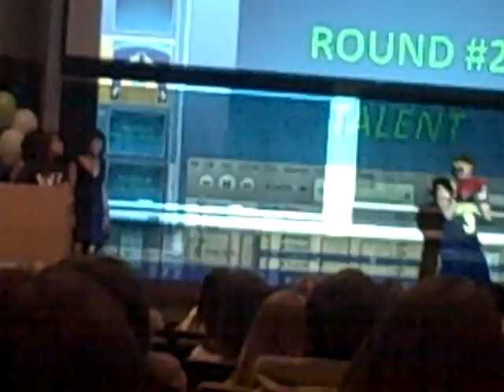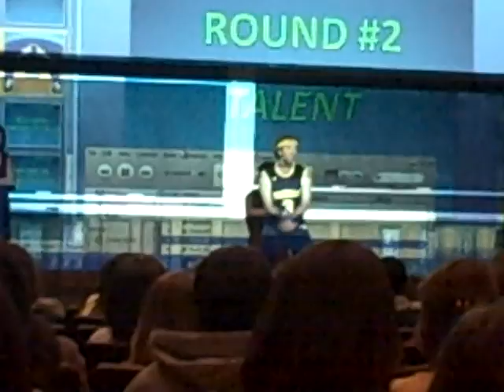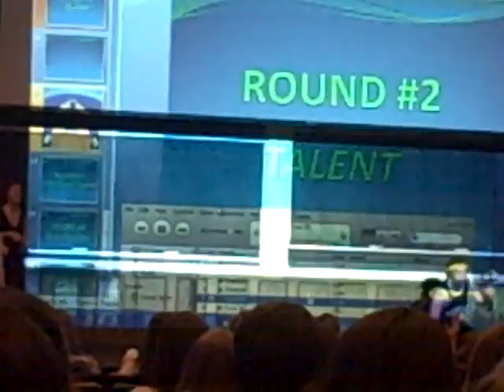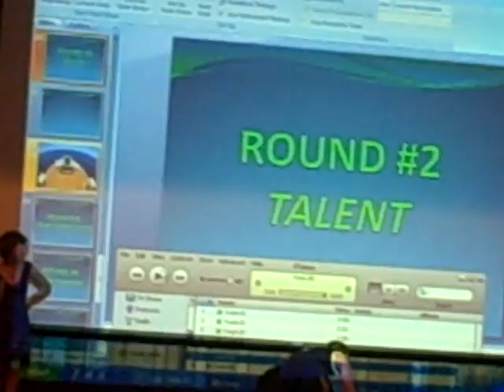Mr. Professional 2009